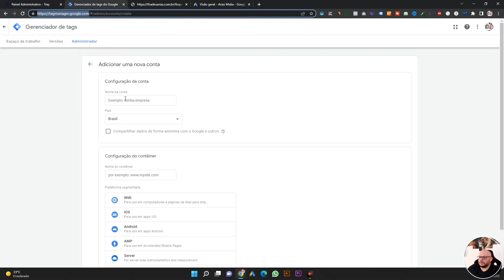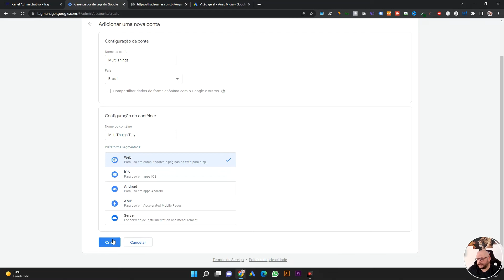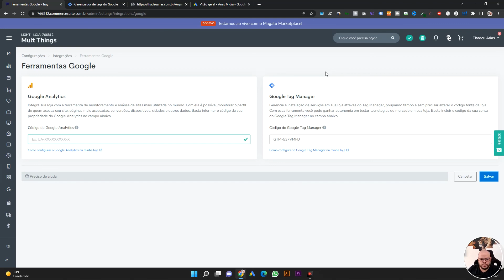Aula 27 - Configurar Google Tag Manager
Você pode colaborar com nosso canal!
Envie um pix de qualquer valor para: e71cbb22-6cc5-4c39-8f5f-3b833706a2c0

Gostou da dica? Deixe o seu comentário neste vídeo.

📥 Me envie sua dúvida pelo Instagram: @thadeuarias